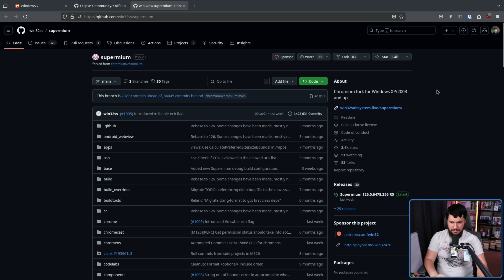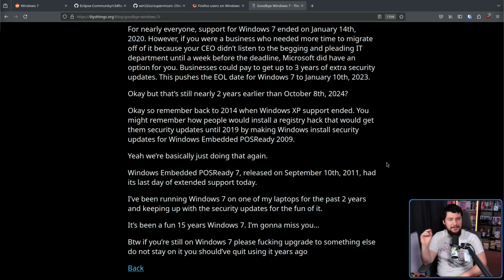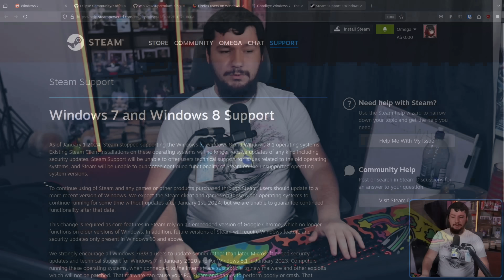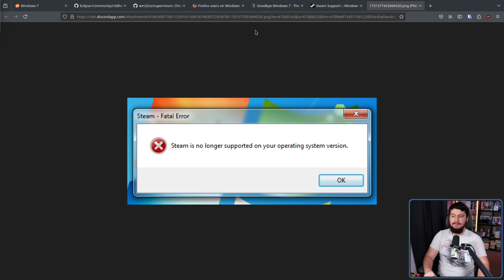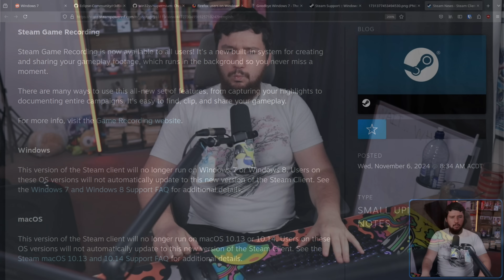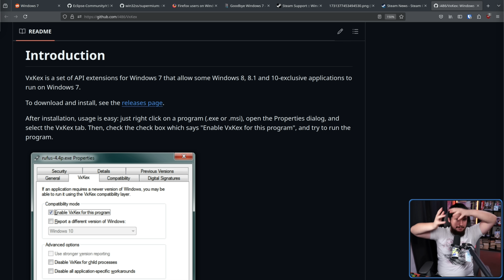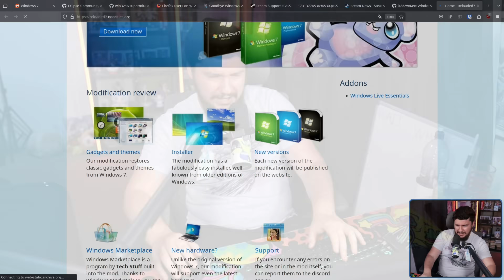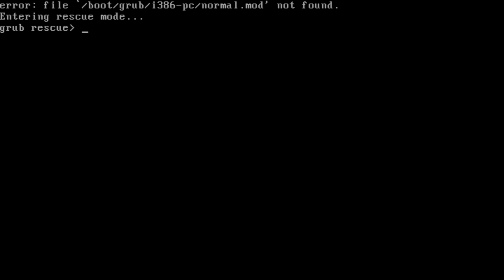Is This Finally The End Of The Windows 7 Insanity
I don't understand these people but there are surprising amount of weirdos still relying on Windows 7 but maybe, just maybe this will end up being the final nail in the coffin.

Credits
🎨 Channel Art:
Profile Picture: